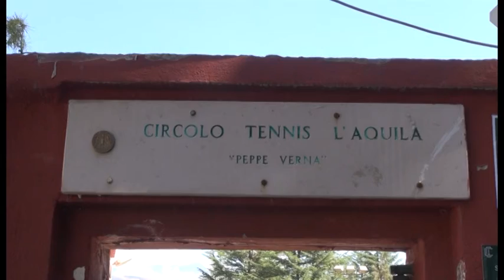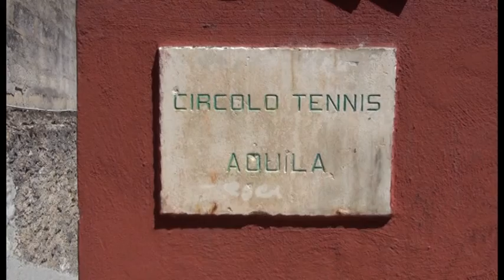Circolo tennis, al via Internazionali